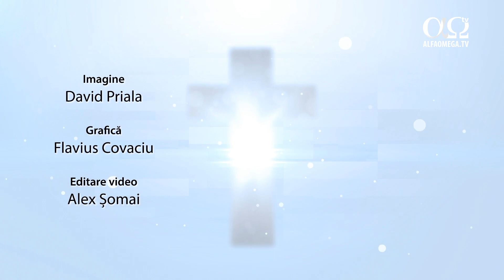Iertarea este dumnezeiască | Vieți în lumină 5.73, cu Victoria Margan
Dumnezeu i-a dat putere să-și ierte soțul care a părăsit-o pentru că s-a întors la Dumnezeu și a făcut botezul. Domnul i-a revelat faptul că soțul ei se va întoarce la ea.

Vizionează până la final, și apoi dă share, ca mesajul să ajungă la cât mai mulți oameni.